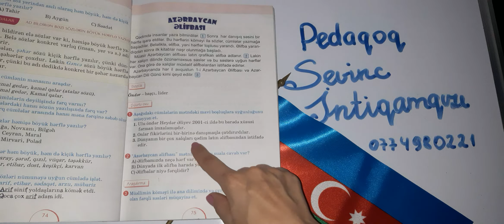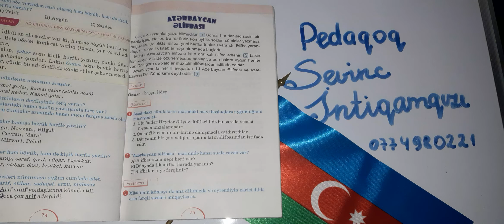II sinif Azərbaycan dili, səh., 75/ Azərbaycan Əlifbası